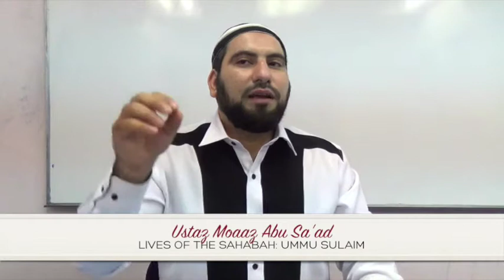Lives Of The Sahabah: Ummu Sulaim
The Lives Of The Sahabah Series: Ummu Sulaim (radhiallahu anha) by Ustaz Moaaz Abu Sa'ad (hafizahullaah)

Class every Thursday morning, 11.15 a.m.- 12.00 p.m.
Venue: Yayasan Ta'lim, TTDI Kuala Lumpur.

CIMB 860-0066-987